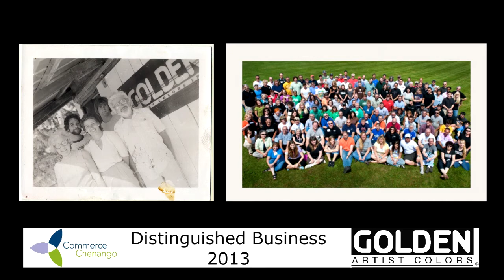GOLDEN Artist Colors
Profile of GOLDEN Artist Colors, New Berlin & Norwich, NY